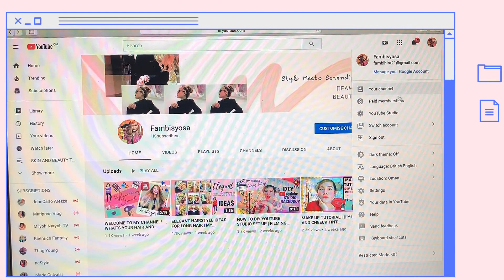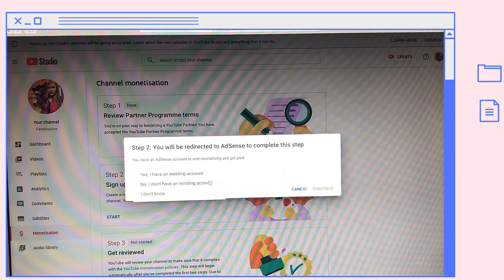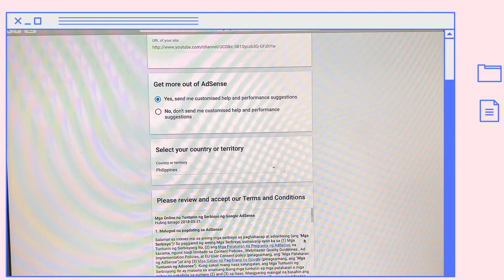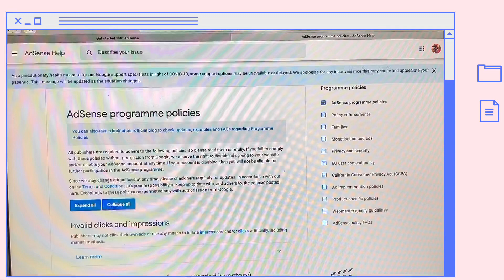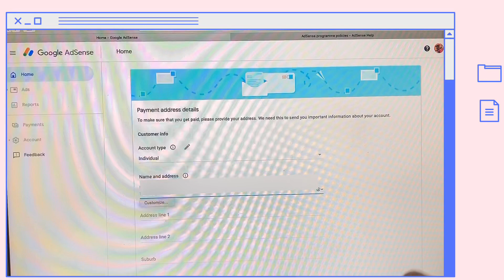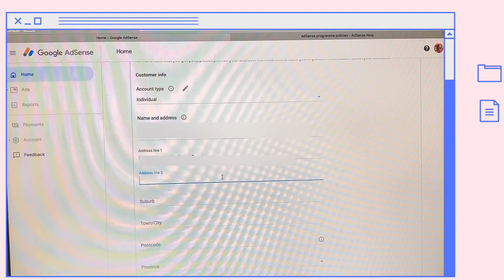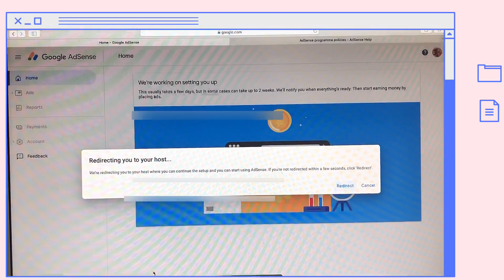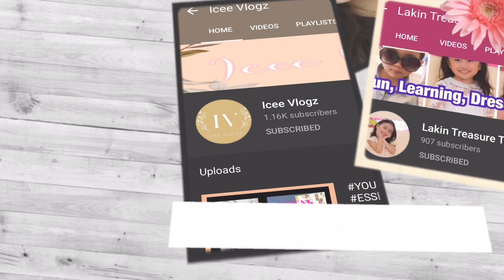HOW TO APPLY YOUTUBE MONETIZATION AND GOOGLE ADSENSE 2020 IN JUST 3 STEPS | COMPLETE GUIDE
HOW TO APPLY YOUTUBEMONETIZATION AND GOOGLEADSENSE2020 IN JUST 3 STEPS | COMPLETE GUIDE HOW TO MONETIZEDYOUTUBECHANNEL

And let me know if you have any questions.

(ignore this)
Keyword search:

youtube monetization 2020,youtube monetization explained,how to make money on youtube
how to make money with google adsense,adsense tips,make money with google adsense
youtube partner program,youtube monetization,google adsense